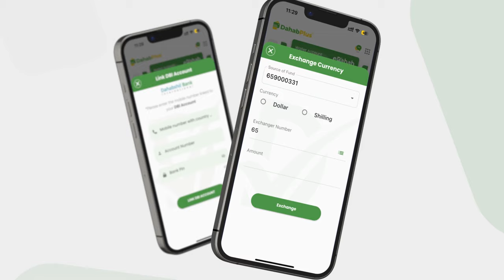Luul Cabdicasiis oo u geeriyootay dabkii uu qabadsiiyey ninkeeda’ iyo gacan ku dhiiglihii oo........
Luul Cabdicasiis oo u geeriyootay dabkii uu qabadsiiyey ninkeeda’ iyo gacan ku dhiiglihii oo wali lala’yahay.